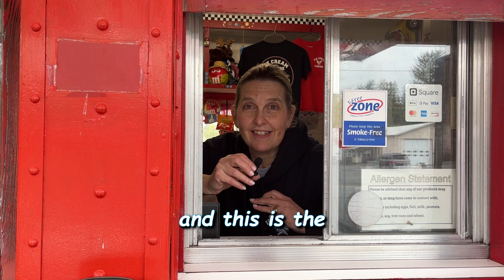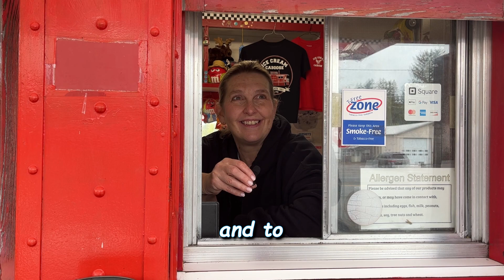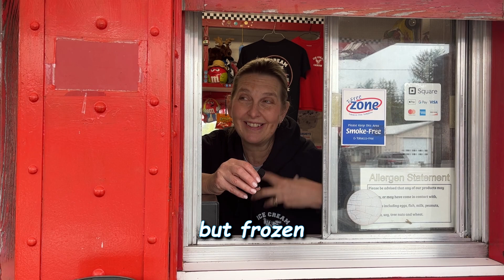A Tale of Three Ice Creams'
Welcome to my latest video where we take a deep dive into the world of ice cream by interviewing several shop owners and workers! From the most popular flavors to the secrets of making the perfect scoop, we cover it all. Our team visited a variety of ice cream shops and parlors to chat with the people who know the business best. Each interview offers a unique perspective on what it's like to work in the industry and what sets their shop apart. Whether you're a die-hard ice cream fan or just curious about what goes on behind the scenes, this video has something for everyone. So, grab a spoon and join us on this delicious journey as we explore the world of ice cream through the eyes of those who create it!